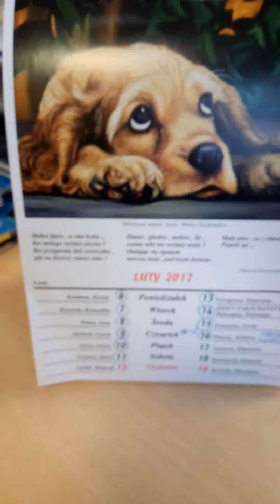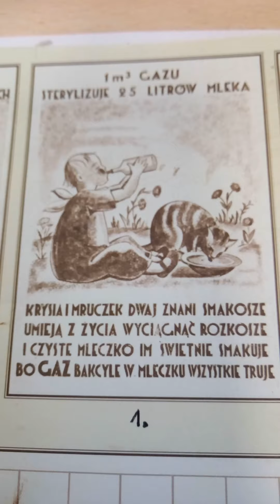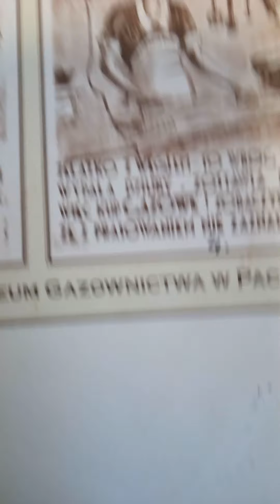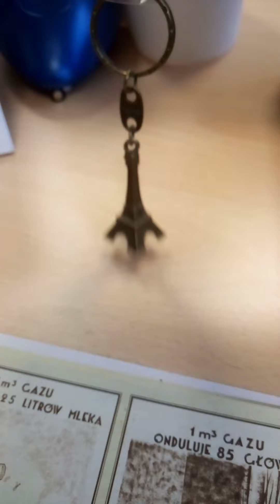Wieża Eiffla buja się.